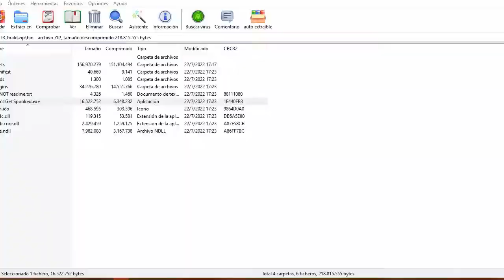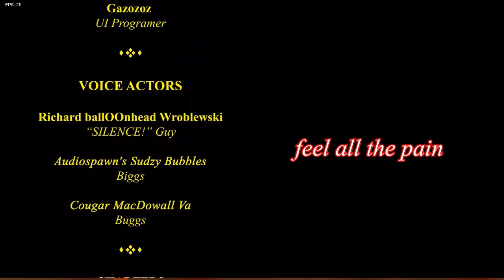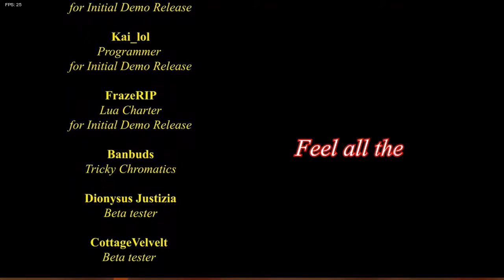Friday Night Funkin - Don't Get Spooked (F3 Mini Update) [HARD] + Secret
It's pretty scary, but not really!

It's pretty scary, but not really. Have a treat and don't fall for any tricks!
Get a glimpse into Boo's undead life, Aka some random ghost. Though a different perspective explore an entire side story of ghost and ghouls. (Literally lol)

Credits:
DIRECTOR
SaltedSporks: Lead Musician,Artist,Animator,Singer,Charter
PROGRAMMERS
Penguinsmh: Programmer: Tricky or Treat, Boo Stage Demo
Corrun: Programmer: New Rating System
ArfieCat: Reprogramed: Boo Stage
Gazozoz: UI Programmer
VOICE ACTORS/PROVIDERS
Richard ballOOnhead Wroblewski: 'SILENCE!' Guy
Audiospawn's Sudzy Bubbles: Biggs
Cougar MacDowall VA: Buggs
StickyBM: Arson
CHARTERS
0Wilde: Charter: Boo
SnowyBraviary: Charter
Iro: Charter
MUSICIANS
Mr_MusicGuy: Composed 'Brunch' (Pause Music)
TMOCAD: Composed 'Ragtime' (End Credits Music)
ARTISTS
KGBepis: Background Artist: Boo Stage
DamiNation: Promo Art and Boo loading screens
Rabbit’s Foot: Main menu Window Art
BunMuffin: Week Menu Artist for Spweeked
ceresmane: Boo Witch Art
@Mena_Mochii: Week Menu for Winter Week
SPECIAL THANKS
FidbroS: Html5 Porter for Initial Release
Kai_Lol: Programmer for Initial Release
FrazeRIP: Lua Charter for Initial Release
Banbuds: Tricky Chromatics
Dionysus Justizia: Beta tester
CottageVelvelt: Beta tester
Arthur/ADJ: Beta tester
Rebecca Doodles: Beta tester
Waste: Beta Tester
ShinyTama: Alpha tester
Sr Pelo: Oggabooga video